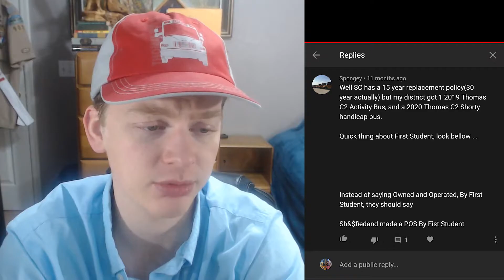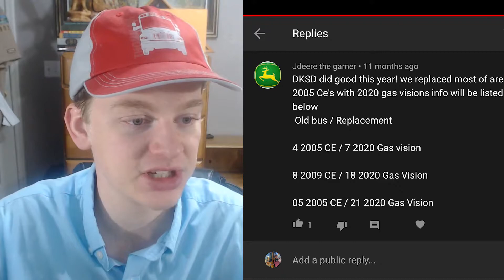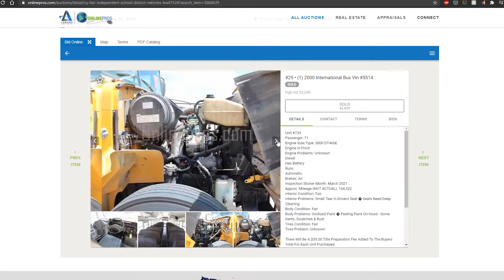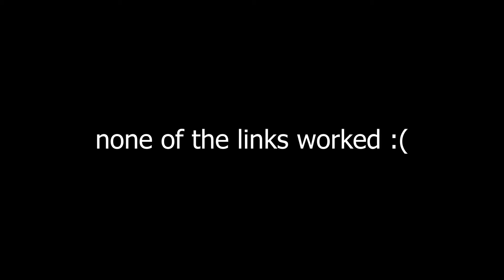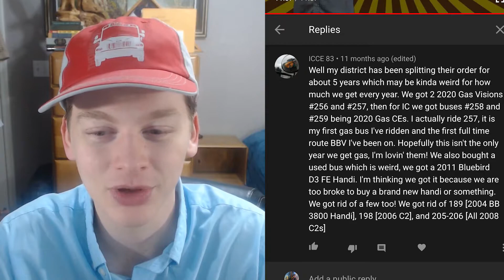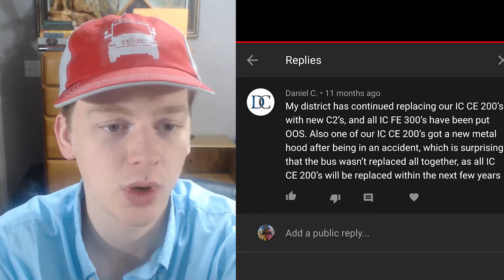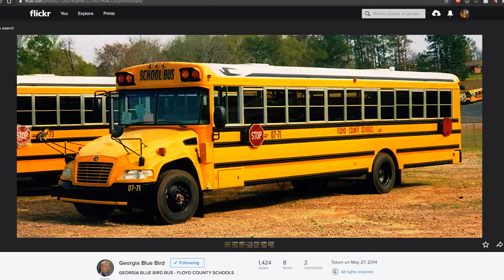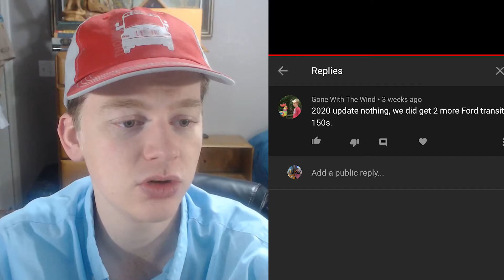How Has COVID Affected Transportation - September 2020 QOTM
yea

HEY! Make my life easier and submit a video for Question of the Month! Here's how you can do so:

First off, record the video! Doesn't need to be anything fancy, you can use your phone (horizontal please!), a screen recording, webcam, however you want to do it. You don't have to show your face or even talk, but make sure we know your answer to the question. Check below for a few guidelines so that I can make sure your video is included. Make sure and shout yourself out!

Guidelines: Please watch the background noise, nothing that'll get me copyrighted! Please keep it around a minute, it can go a little over but nothing extremely long. If you're using a picture or video that is not yours, please make sure and give the proper credit!

10/10 cheesy animations

0:00-0:25 Intro
0:25-1:45 Why I Stopped Doing QOTM
1:46-2:29 How QOTM Works
2:30-4:30 Submit a Video for QOTM
4:31-21:57 Reviewing Questions
21:58-26:20 Asking Question
26:21-28:09 Outro

The music is NOT mine nor am I claiming it to be!
Title: Otis McMusic by Otis McDonald
Genre and Mood: Hip Hop & Rap + Funky

12000
Yes, you can use it for anything. I don't really care. Works only for .4.8

saftlinerc2#9659

HUGE thanks to Sean for making that^^^